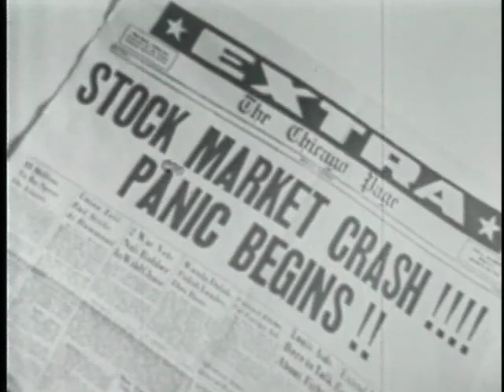AMA Motorcycle Hall of Famer Paul Dupont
Major investor and former President of the Indian Motorcycle Company in the post-Depression years from 1929 through 1945. Saved the company from financial ruin.